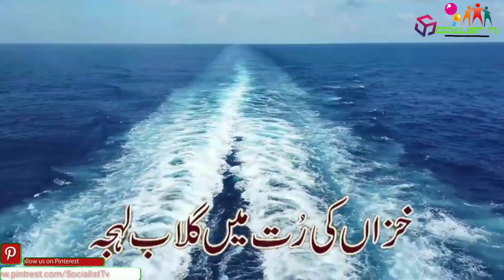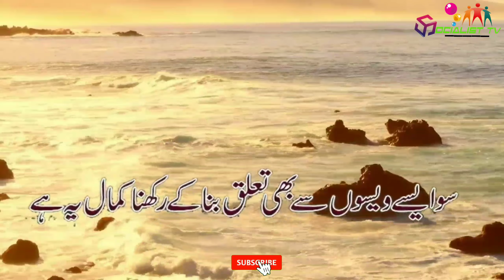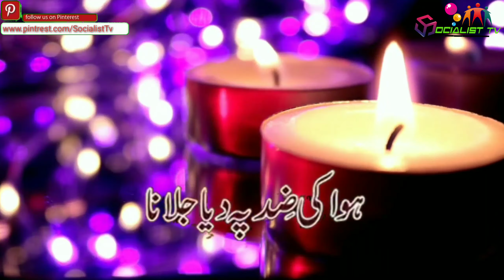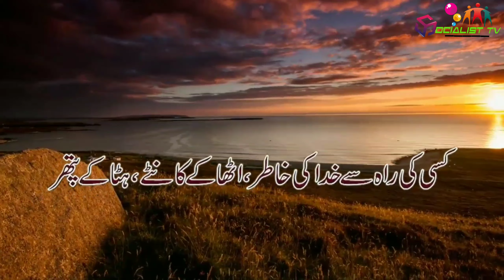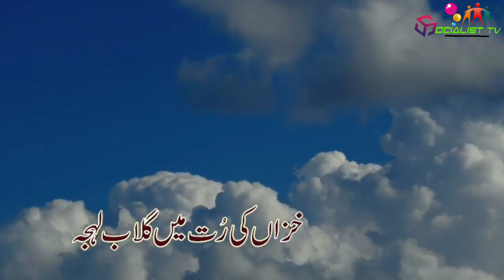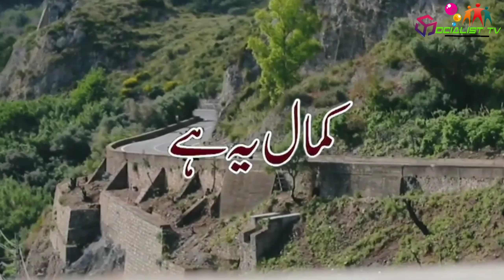Best Urdu lyrics Nasheed || کمال یہ ہے || Kamal ye Hai || Emotional Nasheed || New 2020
Best Urdu lyrics Nasheed || کمال یہ ہے || Kamal ye Hai || Emotional Nasheed

hi-tech islamic naats,sisters naat,hi-tech islamic,huda sisters naat,new naat,naat sharif,allah ne mujhe paida kiya,allah ne mujhko paida kiya,rabi ul awal aa gaya,rabi al awal aa gaya,rabi ul awal,kids nasheed,huda sisters,new kids nasheed,hi-tech,har taraf noor cha gaya,new kids